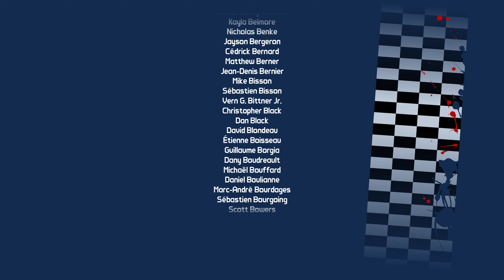Borderlands 2 - Part 59